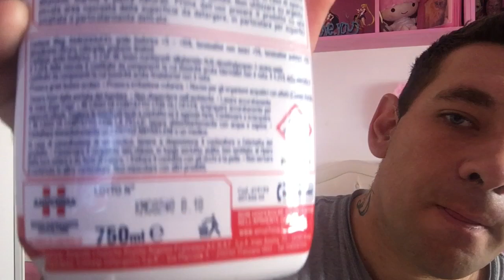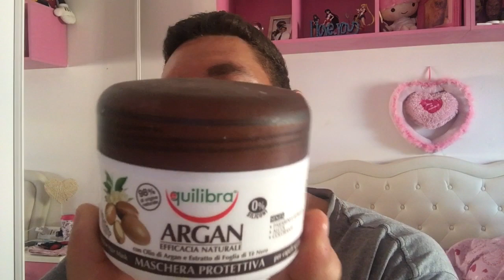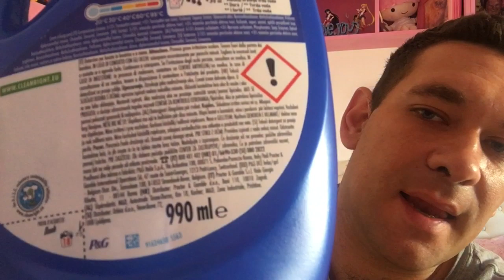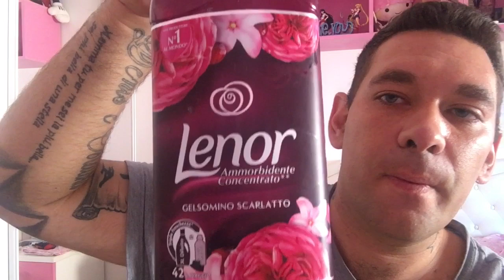EMPTIES PRODOTTI SMALTITI LI RICOMPRO?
Ciao a tutti ecco un nuovo video sui prodotti smaltiti,gli empties